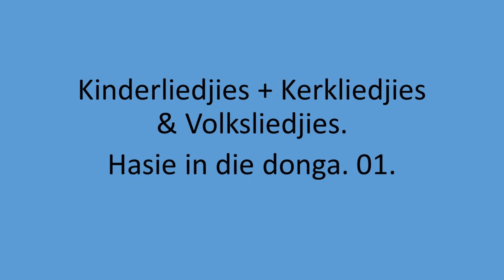Kinder, Kerk & Volk - Hasie in die donga. 01.